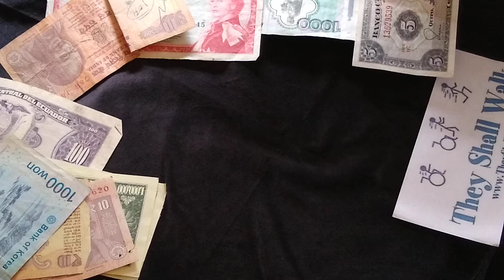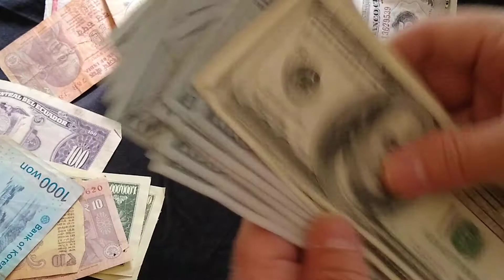How To Visualize $4300 Coming Into Your Life with Only $43 Cash In Hand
Pick up Forty-Three:  one-dollar bills and hold them in your hand.
WATCH the screen, do not look at your hands, look at the screen, and count with me.

One hundred. Two Hundred. Three Hundred.
Feel the paper in your hands as you count, watch the screen, and imagine you have
Forty-Three: One-Hundred Dollar bills in your hand that you are counting.

Do this exercise every morning and every night with me.
You can "Right Click" on the video and choose to "LOOP" the video so you can watch it over and over for a half-hour right before you go to bed and when you first wake up in the morning.

You could run it over and over while you sleep so it could sink in while you dream, using the subliminal training technique.

Watch the video over and over by right-clicking and choosing the "Loop" option.

If you need a different amount look at my money counting video playlist for the exact amount you need and use that video.
If you need a different currency let me know about that too.

Feel it and believe it..
For this to work you need to.

           Make a list of what you will do with the extra money and
           Write down what you are willing to do to get the money.
           Put those things on a 3 x 5 card and carry it with you all day long
           PRAY never-ceasing about this and ask for inspiration on how to do it
           Watch this video daily

If you need an extra $4300 a month, a week, a day an hour or per minute.
Write down your goal, why you need it, what you will do with it, and how you are going to get it.

Come up with a plan that you can believe.
Most people can only really believe an increase of 10% over what you are already earning or repeating your best month ever.
Some people have had so many challenges that even asking them to believe they can earn 10% than they are wearing is too much.
If you are one of those people you need to look at your "Best Month Ever" and realize the time in your life that you earned the MOST Money you have ever earned and embrace that memory.  Remember when you actually held that money in your hand and had that kind of money go into the bank or at least through your fingers.  It is best if you have actually held that amount of money in your hand at least once.

Changing the frequency of how often you have held the money is easy.  So if you have only ever held $500 in your hands, you may want to imagine you are earning that over and over...  weekly or daily.

Find out what you were created to do, by asking yourself these questions:
What do I LOVE to do?  What makes me happy?  What makes me mad?  What job would I do for FREE if I could?  What would my perfect job be?  Find a job, business or career that you love to do and you will never work another day in your life.
This is crucial to success.  You will be successful if you are living a life you designed.

Experiment with it.
Let me know how it is going in the comments.
Let me know if you are interested in doing a live stream with me.

Eat Healthy (Start a business for $100 )